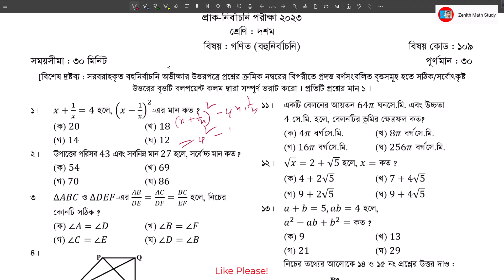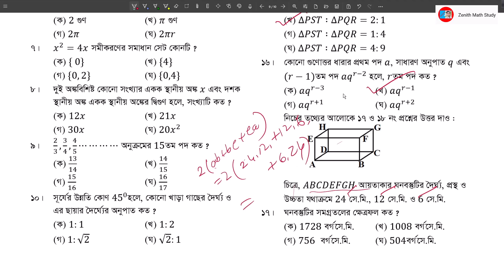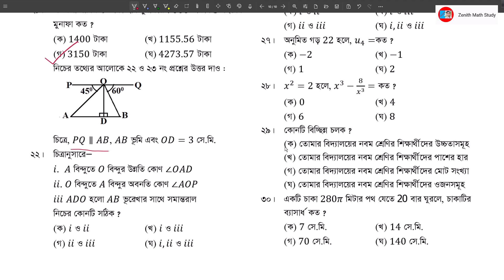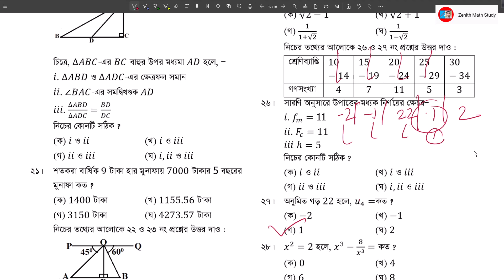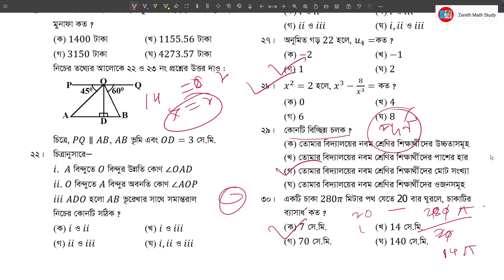Class 10 Pre Test 2023 Math MCQ Question Ans | ১০ম শ্রেণি প্রাক-নির্বাচনি ২০২৩ গণিত প্রশ্নের উত্তর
১০ম শ্রেণি
প্রাক-নির্বাচনি ২০২৩
গণিত বহুনির্প্রবাচনি প্রশ্নের উত্তর
শিক্ষাবর্ষ ২০২৩
শিক্ষাক্রম ২০২২